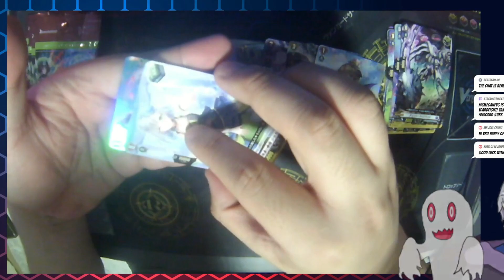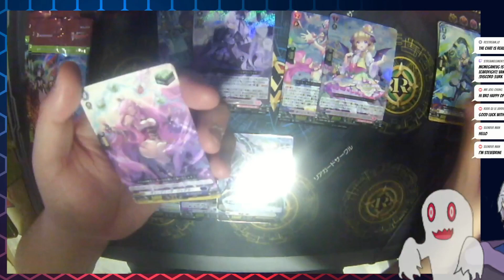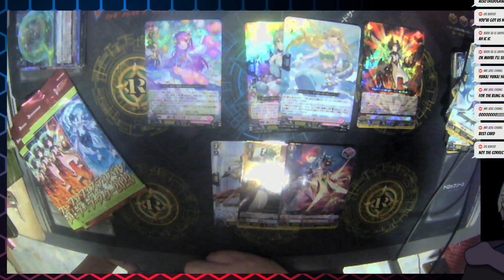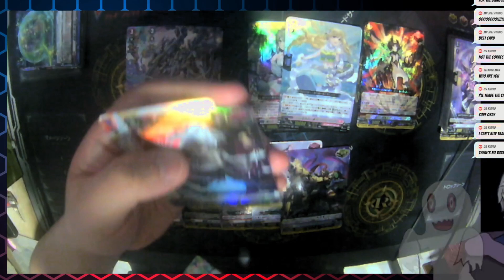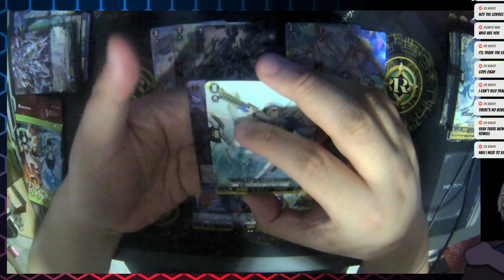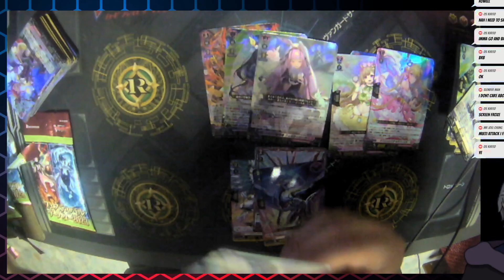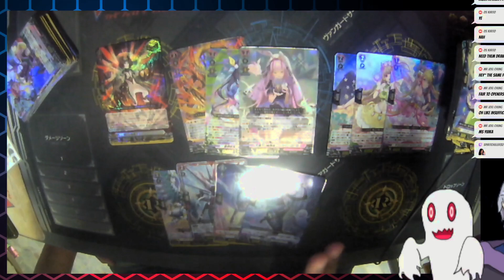Overdress reprint is a NIGHTMARE and you know it [Cardfight! Vanguard | カードファイト!! ヴァンガード]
Something that has been bothering me since the reprint started to appear in main boosters, not because I hate reprint but rather Bushi is following a model that is not suited for the community in the long run.

Before Youtube flag myvid for using my own vid, here's the VOD of me opening DSS05: